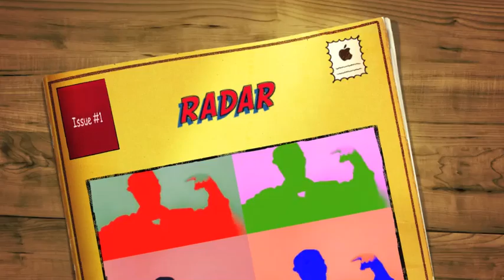Video Mixtape volume 1 (RADAR)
This is a special shout out to those individuals and situations mentioned in this production,  I was asked to make my perception known
Scott Elkins will never fade away,  never slow , and never care bout the haterz haha